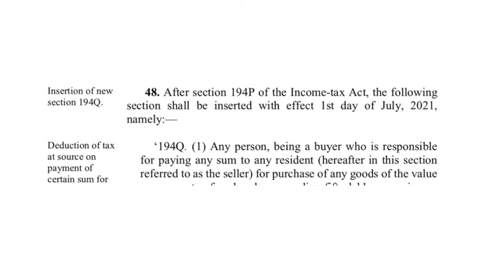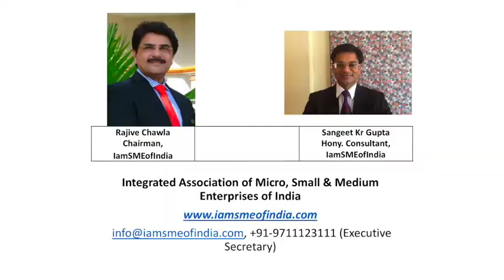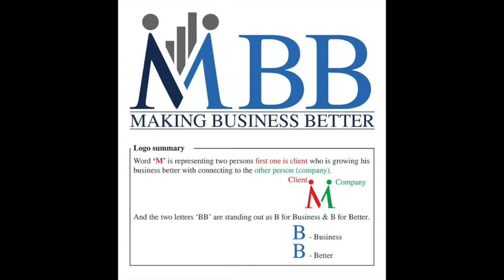Suggestion - Production Job work ... Convert to Purchase and Sales - TDS, GST , ITC-04. Some Ideas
This Suggestion is going to help all of you
If you get anything manufactured outside, from your job workers
or
if you yourself manufacture something from your customer and the customer himself provides the raw material to you... this called customer job work
then
this video is about the suggestion. to convert this into a Purchase and Sales Relationship

It will reduce a lot of hassle of Reconciliations
Hassle of ITC-04 returns
A level of Hassle during the next GST Audits